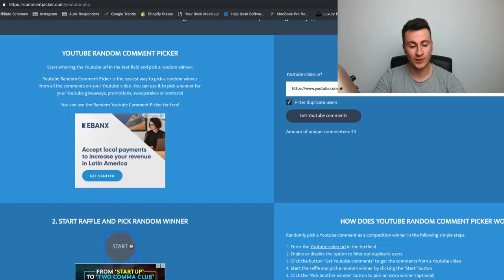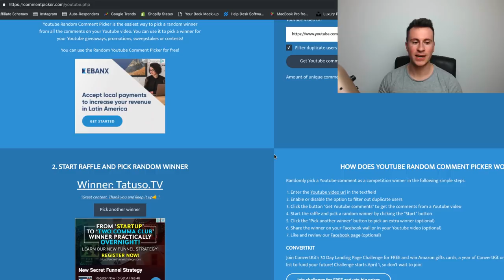How Many HOURS Does Shopify Dropshipping ACTUALLY Take?